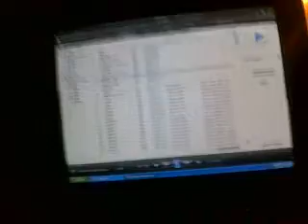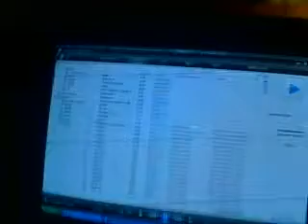Video from My Phone